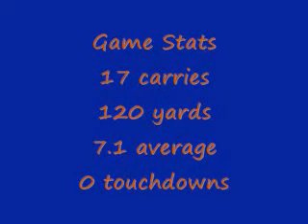Walter Payton Highlights | 1985 - Week 1 | Tampa Bay at Chicago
Week 1 - Tampa Bay at Chicago

Outcome: Win

Chicago - 38
Tampa Bay - 28

Walter Payton Stats: 17 carries, 120 yards, 7.1 average, 0 touchdowns

Music: "Classic Battle" by "Sam Spence" - available at Itunes and Amazon